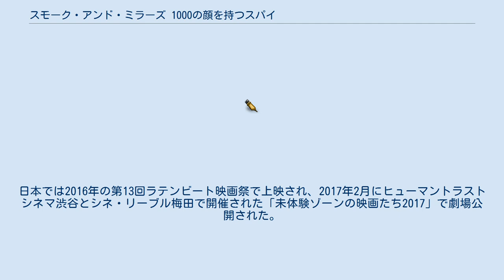スモーク・アンド・ミラーズ 1000の顔を持つスパイ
『スモーク・アンド・ミラーズ 1000の顔を持つスパイ』（スモークアンドミラーズ1000のかおをもつスパイ、スペイン語: El hombre de las mil caras）は、2016年にスペインで制作されたスリラー映画（サスペンス映画）。
監督はアルベルト・ロドリゲス。
 マヌエル・セルダンによるノンフィクション小説『Paesa, el espía de las mil caras』に基づいている。
国家情報センターの秘密捜査官であるフランシスコ・パエサ役としてエドゥアルド・フェルナンデスが主演を務めている。
 国家情報センターに勤める秘密捜査官のフランシスコ・パエサは、バスク州のテロ組織バスク祖国と自由(ETA)に対して重要な任務を担当していたが、政府に裏切られた結果として母国を離れていた。
やがてグアルディア・シビル（治安警備隊）の局長であるルイス・ロルダンがパエサの元を訪れ、国外逃亡の手助けと引き換えにロルダンが横領した公金を守ってほしいと依頼する。
パエサはロルダンから金を奪うことでの国家に対する復讐を計画する。
 第64回サン・セバスティアン国際映画祭でプレミア上映され、フェルナンデスが男優賞を受賞した。
ロンドン映画祭でも上映されている。
第4回フェロス賞ではドラマ作品賞など10部門にノミネートされ、ポスター賞を受賞した。
第31回ゴヤ賞では作品賞など11部門にノミネートされ、新人男優賞（カルロス・サントス）と脚色賞を受賞した。
日本では2016年の第13回ラテンビート映画祭で上映され、2017年2月にヒューマントラストシネマ渋谷とシネ・リーブル梅田で開催された「未体験ゾーンの映画たち2017」で劇場公開された。